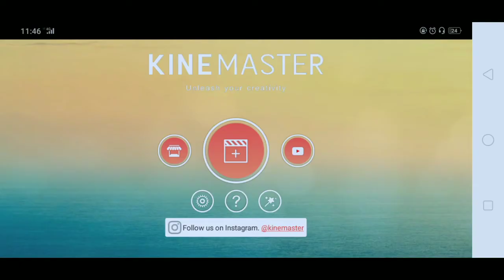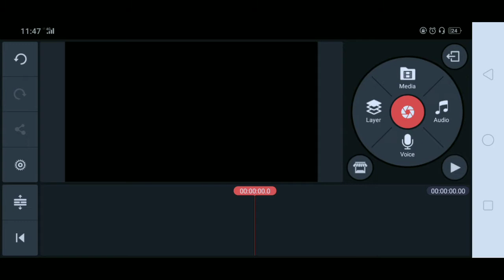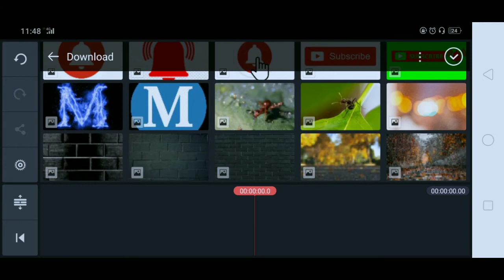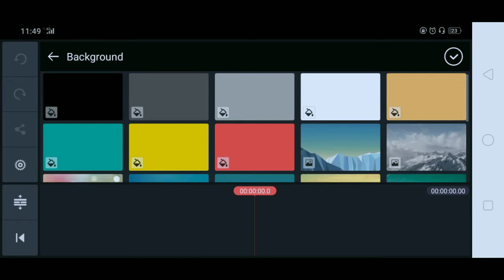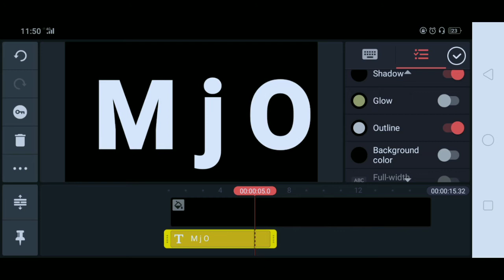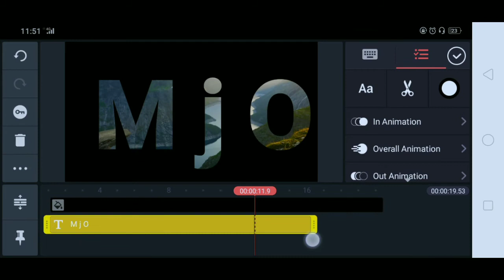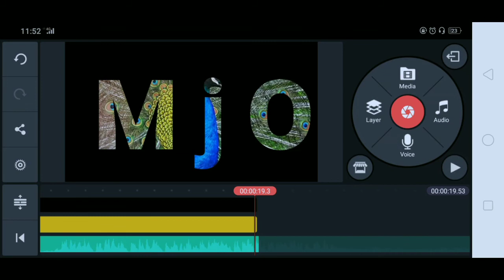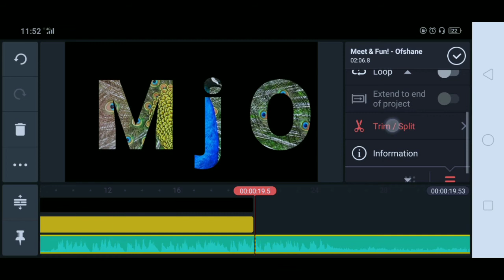paanu maglagay ng video clif sa text?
PAANU MAGLAGAY NG VIDEO CLIP SA TEXT?,editing ay isa sa pinaka exciting na parts ng pag ba blog,ngayon guys i'm going to teach you kung paanu maglagay ng video clip sa text,sana magustuhan nyo mga ka oragon.

How to make picture text intro using Kinemaster?